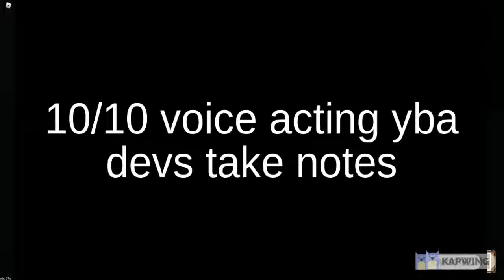[YBA] If KCR was voice acted by me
I wanted to voice act KCR because yes